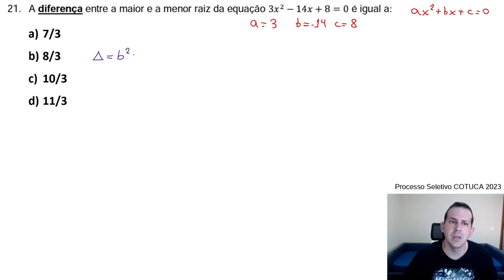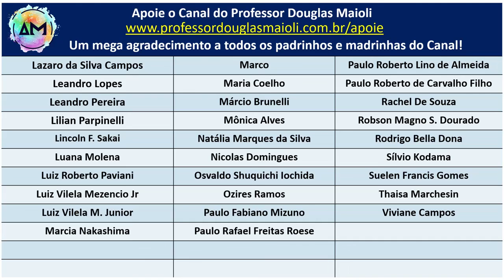Vestibulinho Cotuca 2023 - Matemática - Exercício 21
____L____I____N____K____S____:____